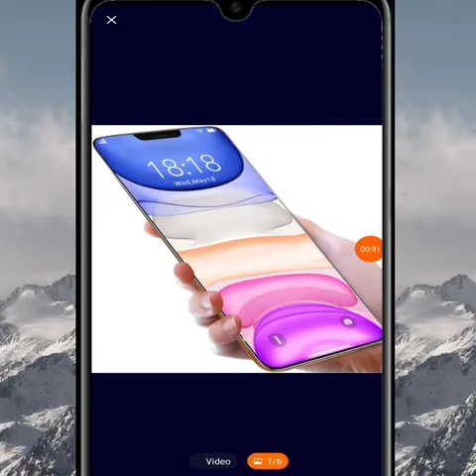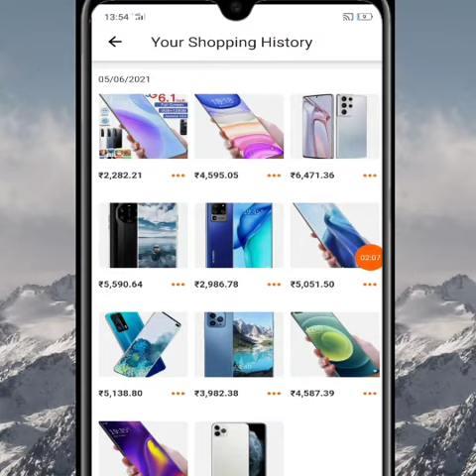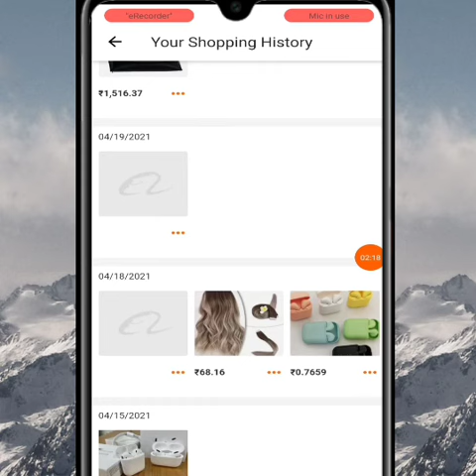Luxury Android smart phones 4G, 5G mobile || cheapest price mobile under ₹3000 shopping app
Luxury Android smart phones mobile cheapest price 4G, 5G under ₹3000 shopping app

tags